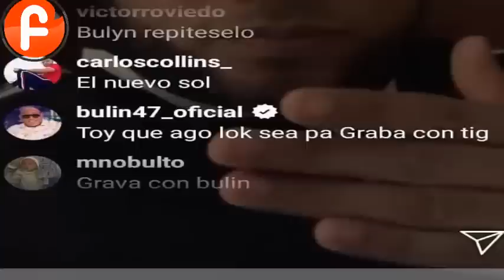Bulin 47 Pide grabar con el Alfa / El Alfa Dice Lo pondra a ganarce 50 mil dolares